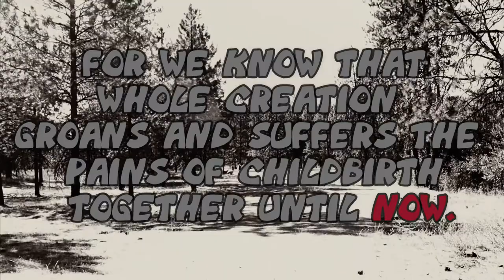Praying in the Spirit- Romans chapter 8, With Pastor Cat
5 minute discussion on Romans 8 For the creation was subjected to futility, not willingly, but because of Him who subjected it, [i]in hope 21 that the creation itself also will be set free from its slavery to corruption into the freedom of the glory of the children of God. 22 For we know that the whole creation groans and suffers the pains of childbirth together until now. 23 And not only this, but also we ourselves, having the first fruits of the Spirit, even we ourselves groan within ourselves, waiting eagerly for our adoption as sons, the redemption of our body.
And not only this, but also we ourselves, having the first fruits of the Spirit, even we ourselves groan within ourselves, waiting eagerly for our adoption as sons, the redemption of our body. 24 For in hope we have been saved, but hope that is seen is not hope; for who hopes for what he already sees? 25 But if we hope for what we do not see, with perseverance we wait eagerly for it.